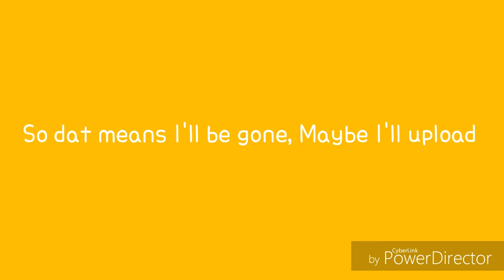SIGHS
please halp me out of school